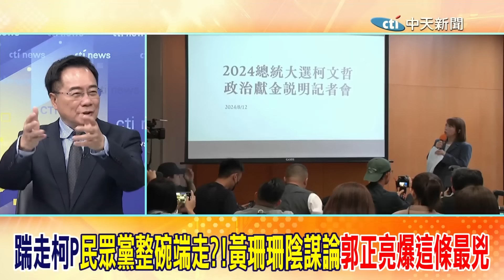【全程字幕】民眾黨開中評會"恐丟不分區立委"? 黃珊珊最新回應"重申1事"